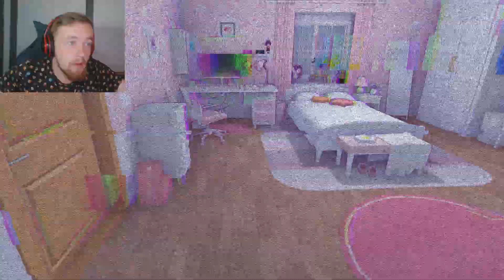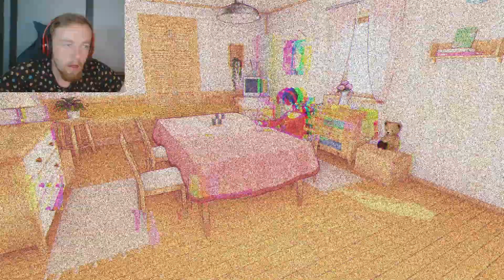MiSide (Full Game) - MOBILE GAME GONE WRONG!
MiSide is an adventure game with horror elements, telling the story of a simple guy who, for mystical reasons, finds himself in a mobile simulation. Appearing in the house he has just observed on his smartphone screen, the hero becomes confused. The stunned guy follows the instructions of a certain device he discovered in the bedroom. A few moments later, he is greeted by a pretty girl, whose image is also familiar to the young man from this mobile game.